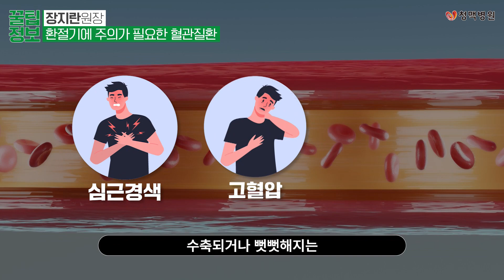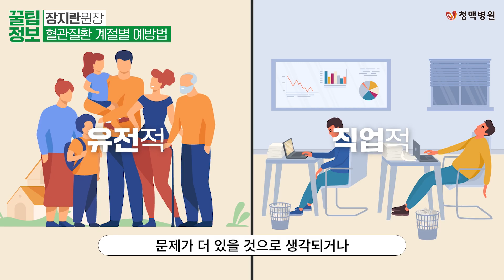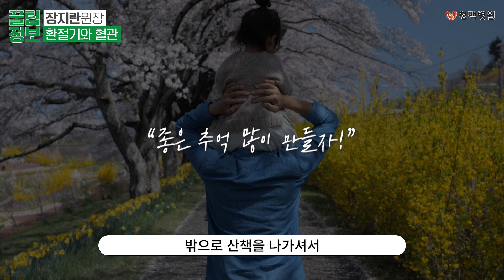환절기, 비염 알르레기 보다 혈관관리 주의보!!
🚨혈관 질환 전문 채널
여러분의 혈관 건강을 지켜드리겠습니다.

반갑습니다. 청맥병원 장지란 원장입니다.
환절기가 되면 비염, 알레르기 등
다양한 질환들로 고생하시는 분들이 많으실 텐데요,
환절기에 혈관 질환은 특히 유의하셔야 하는 것

주변 기온에 민감한 혈관 질환.
혈관 질환의 예방법과 운동법을 통해
튼튼하게 혈관 건강 챙겨봅시다!